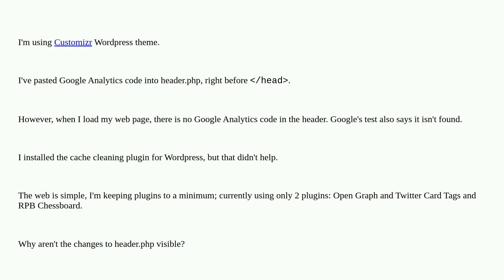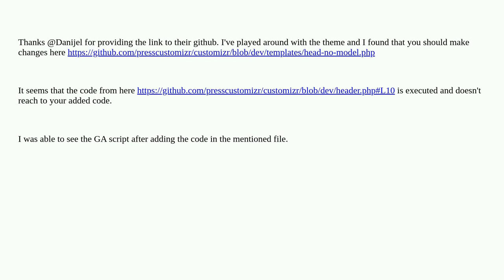Wordpress: No Google Analytics code rendered in the header?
No Google Analytics code rendered in the header?

A special thanks goes out to the awesome community

  headers plugins google-analytics